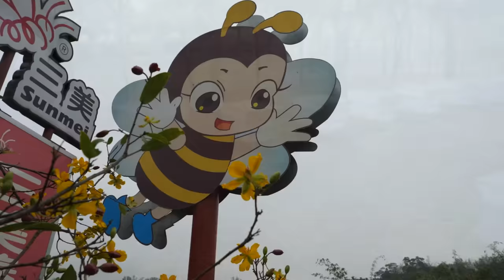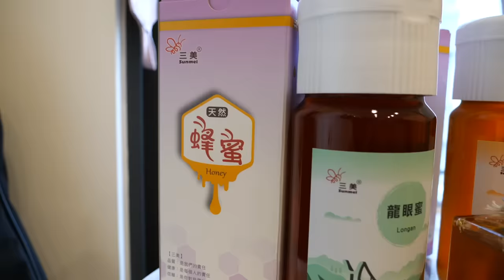How to Harvest Honey / 台灣蜂蜜採收 - Taiwan Bee Master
***location information***
Google Map:
三美養蜂生態園區